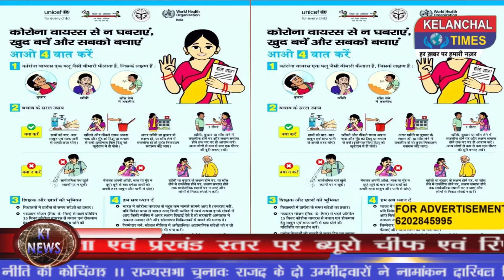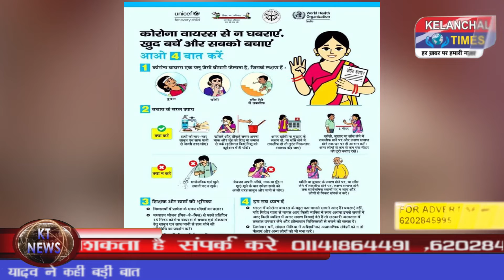कोरोना वायरस पर लोगो से अपील